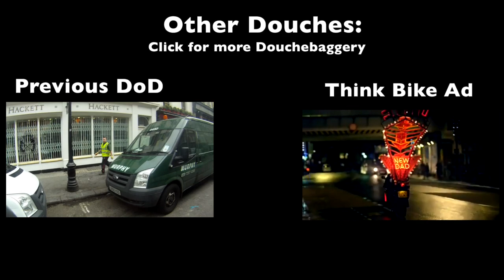Douche of the Day - Mystery Blue Bus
25 august
Hyde park corner Roundabout

Buses always creep out here, but this bus is just being stupid